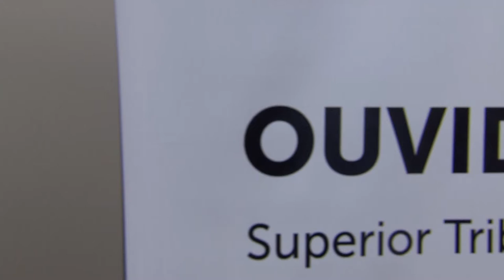Ministro Humberto Martins recebe cidadãos de todo o país para a 2ª edição do Fale com o Presidente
​No próximo dia 30, o presidente do Superior Tribunal de Justiça (STJ), ministro Humberto Martins, participará da segunda edição do projeto Fale com o Presidente – de mãos dadas: magistratura e cidadania. A iniciativa tem como objetivo aproximar o STJ e a sociedade, possibilitando que o cidadão converse diretamente com o presidente da corte.